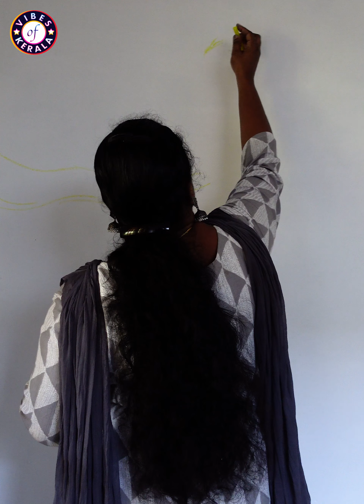80 രൂപ ചിലവിൽ ഇങ്ങനെ ഒരു ചിത്രം വര നിങ്ങൾ ചിന്തിച്ചിട്ടുണ്ടോ??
80 രൂപ ചിലവിൽ ഇങ്ങനെ ഒരു ചിത്രം വര നിങ്ങൾ ചിന്തിച്ചിട്ടുണ്ടോ??